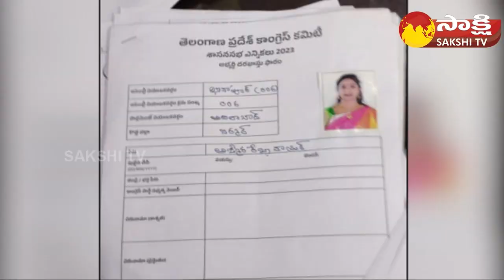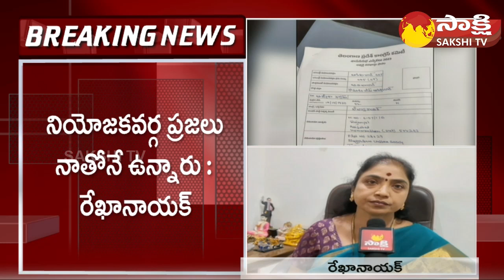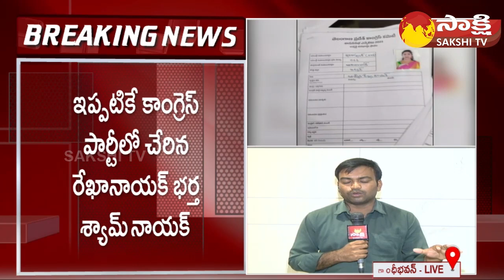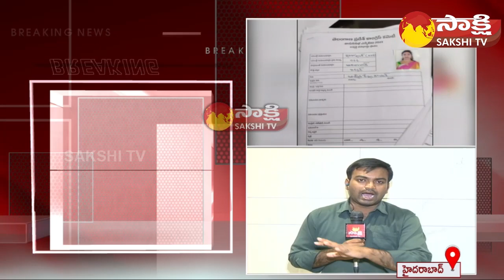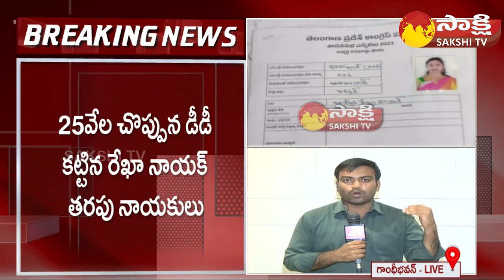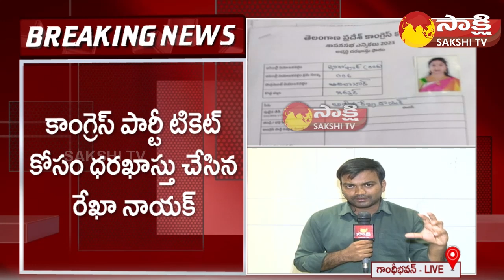Khanapur MLA Rekha Naik was in Tears | Telangana Elections